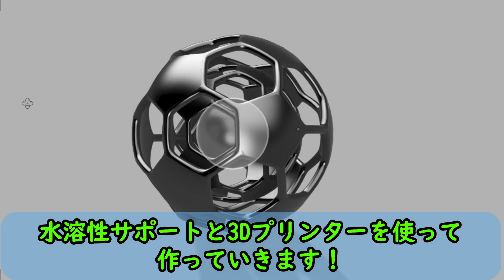【3Dプリンター】超便利！水溶性サポート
【データ配布】

●FLASHFORGE フィラメント 水溶性サポート材 PVA 500g

【質問、3Dプリント依頼はこちらへ】
3Dプリンターの性能が知りたくてテストプリントして欲しい時や、モデルのプリント依頼は気軽に送って下さい。